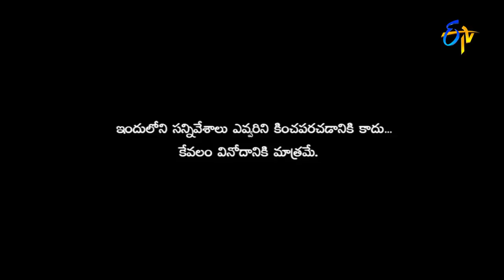Sudigaali Sudheer Performance – Extra Jabardasth – Episode No 4 – ETV Telugu